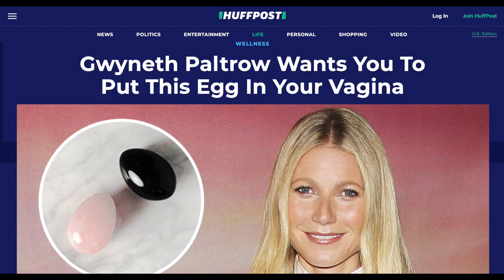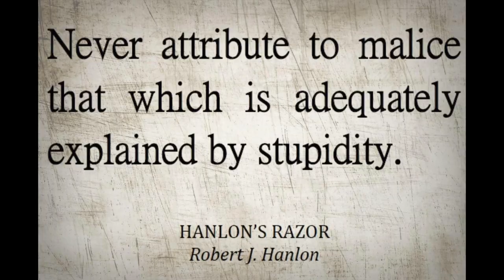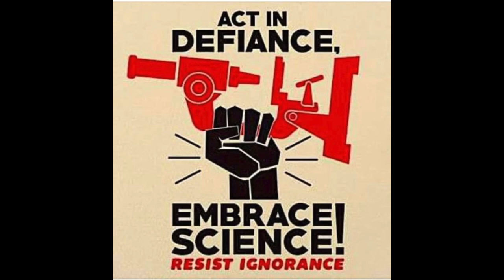How Your Conspiracy Theory Sounds to Me | Greg Shapiro's 'United States of Europe.'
How Your Conspiracy Theory Sounds to Me | Greg Shapiro's 'United States of Europe.' This episode is dedicated to people who believe in Freedom from Science. When friends share conspiracy theories with me, I like to agree with them - to the point that we've proven Gwyneth Paltrow was involved in the death of Princess Diana.

Hi, I'm Greg Shapiro: Comedian. American. Dutchman. Most folks know me from Boom Chicago comedy theater, 'Comedy Central News,' and from 'Zondag Met Lubach' ('Netherlands Second' video). Or from my new book 'THE AMERICAN NETHERLANDER: 25 Years of Expat Tales.'

From Chicago, I came to Amsterdam to work at Boom Chicago comedy theater, alongside talents such as Seth Meyers, Amber Ruffin and Jordan Peele.

As a corporate speaker and event host, I've performed for NATO, the King of the Netherlands, and for 20 people in the Business Class section of a KLM 747 to Chicago. Clearly you should hire me and pay me lots of money.